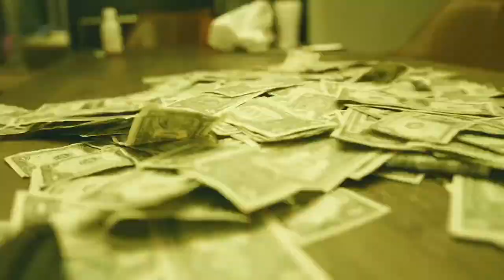*FREE* YEAT TYPE BEAT "OVERFLOW"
THIS BEAT IS FREE TO DOWNLOAD FOR *NON-PROFIT* THROUGH MY BEATSTARS. IF YOU INTEND TO PROFIT, YOU MUST PURCHASE A LEASE.